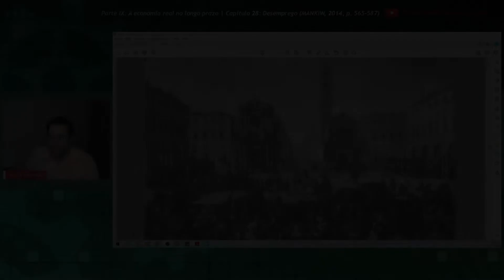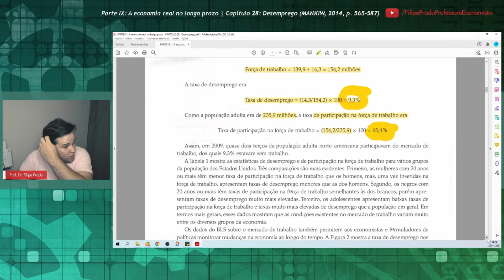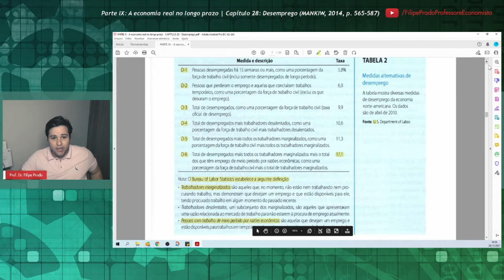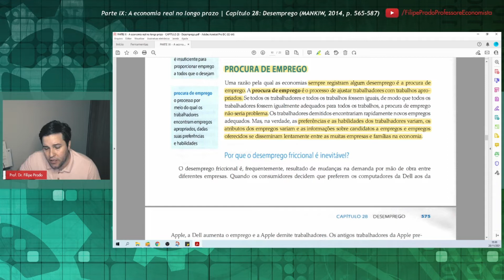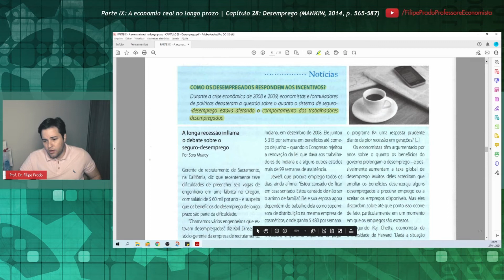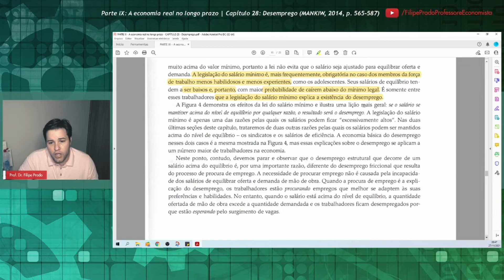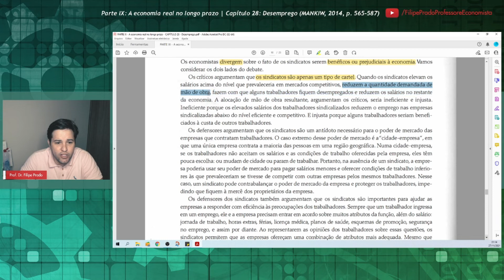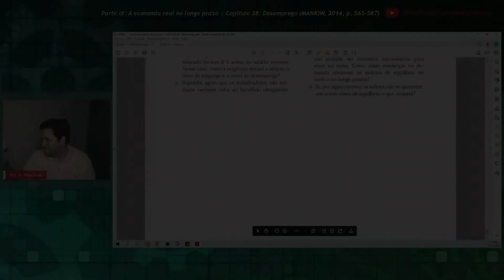PARTE IX: A economia real no longo prazo | Capítulo 28: Desemprego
Aula baseada no Capítulo 28, "Desemprego", do livro de N. Gregory Mankiw (Harvard University), intitulado "Introdução à Economia" (tradução da 6ª edição norte-americana, 2014).

👨🏻‍🏫 Capítulo 28: Desemprego (p. 565-587)
00:00:00 Introdução do Capítulo 28
00:10:19 Identificando o desemprego
01:12:54 Procura de emprego
01:56:15 Legislação do salário mínimo
02:12:28 Sindicatos e negociação coletiva
02:33:22 A teoria dos salários de eficiência
02:47:40 Conclusão